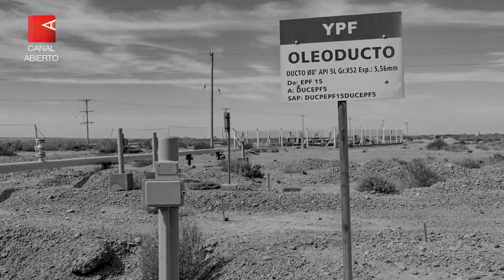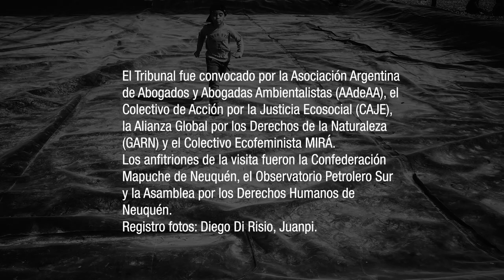Tribunal Internacional de los Derechos de la Naturaleza, Caso Vaca Muerta | Patricia Gualinga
El veredicto sobre el caso “Megaproyecto Vaca Muerta” fue presentado en la mesa de entradas de la Casa de Gobierno de Neuquén por el Tribunal Internacional de los Derechos de la Naturaleza (TIDN) este 4 de noviembre. Un día después los jueces del tribunal ético explicaron los pormenores a referentes del ambientalismo y periodistas en Buenos Aires.

Patricia Gualinga (Ecuador) es defensora de los derechos de los nativos y de la Madre Tierra, y ex líder de asuntos exteriores del Pueblo Nativo Kichwa de Sarayaku, una comunidad ubicada en la Amazonía ecuatoriana. El liderazgo de Patricia ha contribuido a la lucha de su pueblo por la protección del Bosque Vivo en sus territorios ancestrales. Patricia presentó un caso histórico ante el Sistema Interamericano de Derechos Humanos (SIDH) que finalizó en 2012.

Patricia es conocida a nivel nacional e internacional por su trabajo continuo en la defensa de los derechos de los pueblos originarios y el esfuerzo para ampliar el llamado a mantener los combustibles fósiles bajo tierra en la Amazonía.

La presentación de la sentencia concluye un proceso que se inició en diciembre de 2019 con la presentación del caso en el V Tribunal Internacional de Derechos de la Naturaleza en Chile, continuó con una visita de campo en marzo y abril de 2023 para recolectar evidencia en terreno y, finalmente, ahora se conocen las conclusiones.

Fotos utilizadas para la edición: Alejo Di Risio y Juan Pablo Chiapero